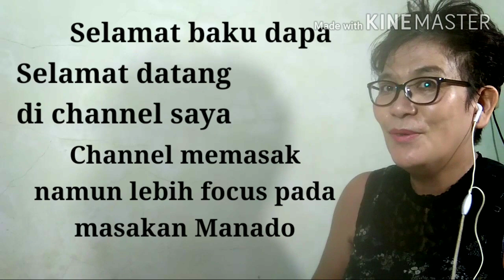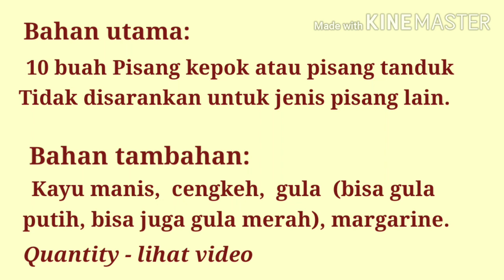Cara membuat setup pisang ala Manado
Stoof pisang ini sering dikenal juga dengan nama "kolak Belanda", merupakan masakan jadul warisan jaman kolonial

Kata Setup berasal dari bahasa Belanda - "Stoof" .

Ada berbagai macam cara orang membuat masakan ini. Semua dimasak sesuai dengan selera, Dan inilah stoof ala keluarga kami.

Ahaaa... orang Manado jadul tetap menyebut setup dengan bahasa aslinya "Stoof".

Ini dia "Cara memasak setup pisang ala Manado"

Bahan utama:
Pisang kepok atau pisang tanduk. TIdak disarankan untuk pisang lain karena rasanya akan berbeda.

Bahan lainnya:
Gula (bisa gula putih dan/atau gula merah), kayu manis, cengkeh, margarine, air

Cara memasaknya, silahkan simak video ini

Semoga bermanfaat